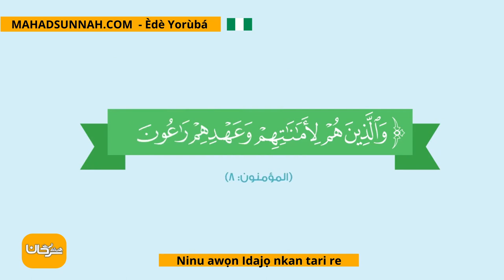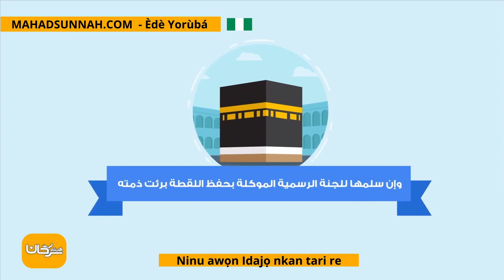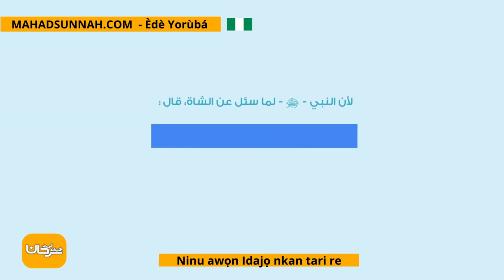Ninu Awọn Idajọ Nkan Tari Re من أحكام اللقطة